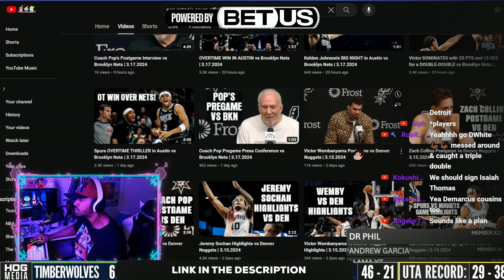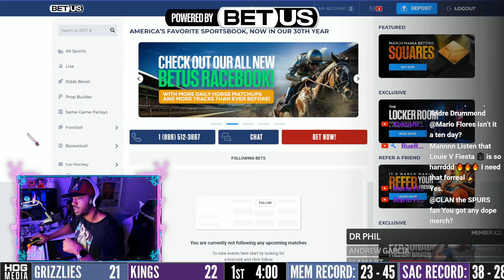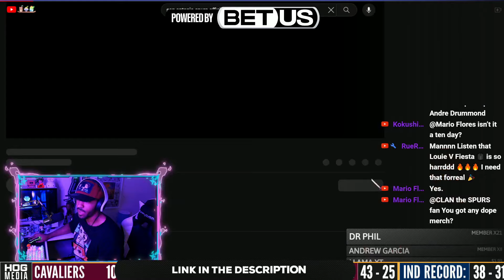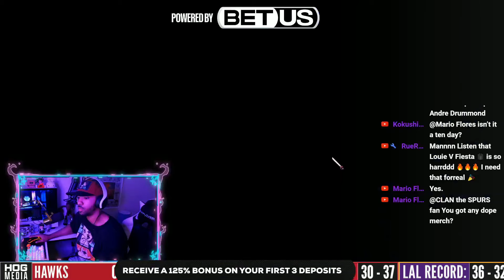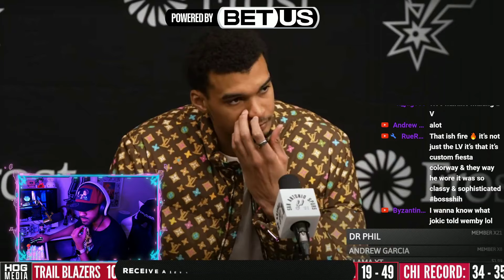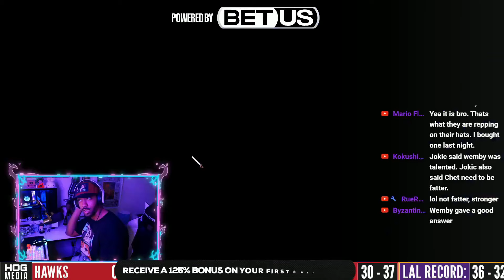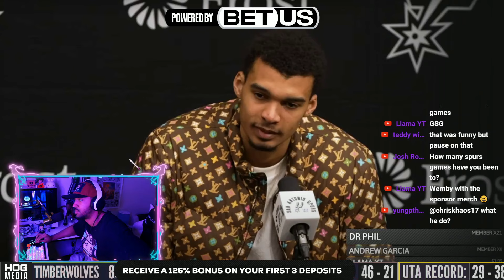Victor Wembanyama LEARNED A LOT From Jokic!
✨ Sign up for BetUS with this link to get 125% sign-up bonus up to $2500 on your first THREE deposits with code JOIN125.

CLAN the SPURS fan
55 Backusburg Rd

or NBA